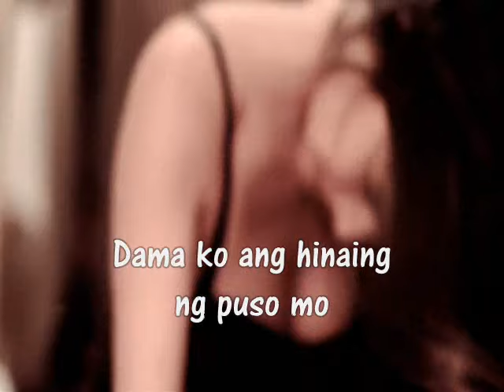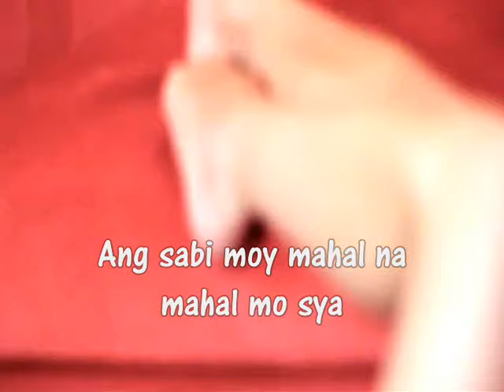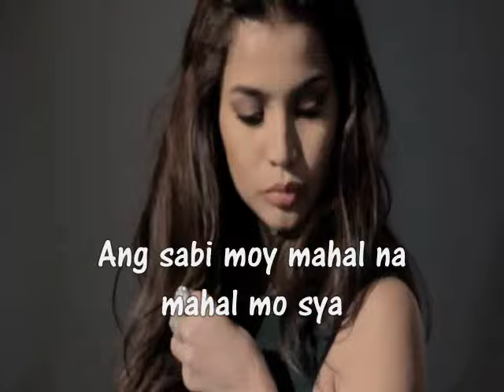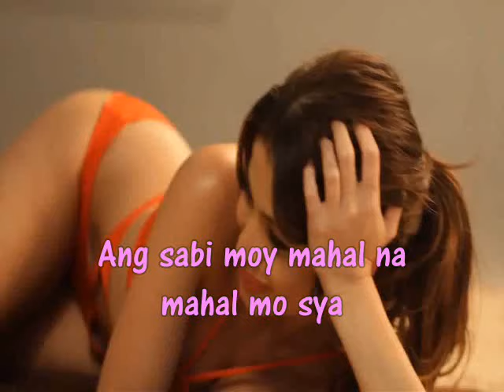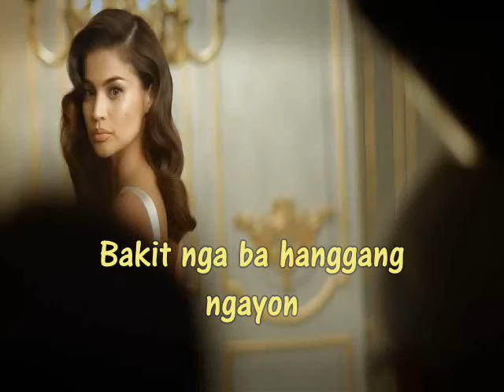Pinaikot-ikot - Mitoy Yonting (Lyric Video)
Pinaikot-ikot by Mitoy Yonting
Featuring Ms. Anne Curtis-Smith
Lyric Video